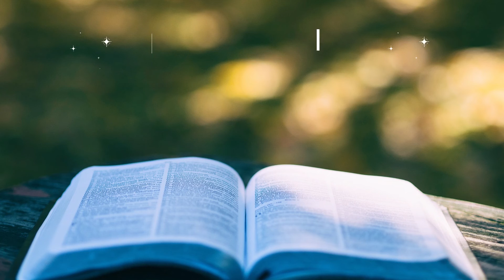[Sách nói] Giới thiệu về tư vấn quản lý ( Marc Baaij )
Doanh nhân Madeleine Shaw đi sâu vào các doanh nghiệp tạo ra tác động xã hội là mục tiêu chính của họ. Cô có một loạt các nhà sáng lập đa dạng về văn hóa, những người đã thành lập các công ty khởi nghiệp ở mọi quy mô.

Bạn có thể gặp khó khăn trong việc nắm bắt chính xác những gì các nhà tư vấn quản lý làm. Giáo sư Marc G.

Baaij đặt ra mục tiêu thu hẹp khoảng cách kiến thức đó và làm cho thế giới phức tạp của tư vấn quản lý trở nên dễ hiểu hơn đối với những người ngoài ngành.

Cho dù bạn hy vọng hiểu những gì mong đợi ở một nhà tư vấn hay mong muốn trở thành một nhà tư vấn, Baaij giải thích các quy trình mà nhà tư vấn áp dụng cho các nhiệm vụ, từ xác định vấn đề đến thực hiện các giải pháp, đồng thời cung cấp thông tin chi tiết về hệ sinh thái tư vấn quản lý.

Để ủng hộ TK Book các bạn có thể mua sản phẩm của TK Book như: ly nước và áo có logo TK Book, USB sách nói, Ebook, hoặc sử dụng dịch vụ thiết kế trang sách theo yêu cầu để làm quà tặng, hoặc thẻ thành viên.

Mua 115 Audio Sách nói bản quyền mới nhất về: Kinh doanh - Phát triển bản thân - Làm giàu!

► Donate quyên góp: Stk VPBank – 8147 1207 Kiều Phước Trung, chi nhánh TPHCM Q4 TK Book – Nơi bạn khám phá tri thức trong 15 phút. Kênh giới thiệu sách hàng đầu Việt Nam! Admin: TK Book

✿ Đừng quên comment những điều bạn tâm đắc xuống dưới nhé! Video có thể có sử dụng nội dung chứa bản quyền dựa trên luật sử dụng hợp lý FairUse

🌟 TK Book - Nơi bạn khám phá tri thức trong 15 phút – bạn có thể nắm được những ý chính quan trọng nhất từ sách trong 1 cuộc sống bộn bề bận rộn như ngày nay chỉ trong 15 phút cùng TK Book. Cảm ơn bạn một lần nữa!